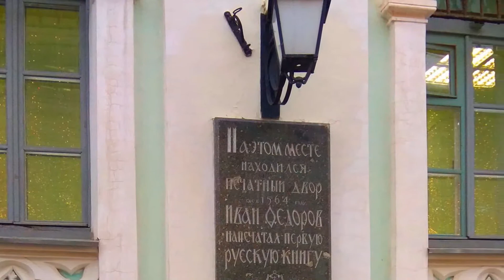Москва Россия Стародавняя Москва Валерий Брюсов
Сегодня у меня видео о Москве. В конце марта моя дочь на два дня полетела в Москву в командировку. И я попросила  её сделать для меня съемки Москвы. Я не была в Москве уже десять лет. За это время город изменился. И мне было интересно посмотреть на современную Москву. Не на ту, что показывают по телевизору. Не на ту, что на экскурсиях. Я просто хочу побродить по улочкам Москвы и посмотреть на её красоту глазами приезжего провинциала. Каждый видит свою Москву. Моя дочь увидела её такой. Я сделала слайд-шоу из её фото. Пройдемте по Москве вместе со мной. Полюбуемся её красотой. Это не экскурсия, это просто прогулка. О Москве много сложено стихов и песен. Я для прогулки я выбрала стихи Валерия Брюсова «Стародавняя Москва».
Эти стихи созвучны моим мыслям
Нет тебе на свете равных,
Стародавняя Москва!
Блеском дней, вовеки славных,
Будешь ты всегда жива!
Град, что строил Долгорукий
Посреди глухих лесов,
Вознесли любовно внуки
Выше прочих городов!
Здесь Иван Васильич
Третий Иго рабства раздробил,
Здесь, за длинный ряд столетий,
Был источник наших сил.
Здесь нашла свою препону
Поляков надменных рать;
Здесь пришлось Наполеону
Зыбкость счастья разгадать.
Здесь как было, так и ныне –
Сердце всей Руси святой,
Здесь стоят ее святыни
За кремлевскою стеной!
Здесь пути перекрестились
Ото всех шести морей,
Здесь великие учились –
Верить родине своей!
Расширяясь, возрастая,
Вся в дворцах и вся в садах,
Ты стоишь, Москва святая,
На своих семи холмах.
Ты стоишь, сияя златом
Необъятных куполов,
Над Востоком и Закатом
Зыбля зов колоколов!
Для меня Москва была и остается сердцем России, сердцем нашей Родины. И это ЛЮБОВЬ. А что для вас значит Москва? Напишите в комментариях под этим видео. Мне интересно знать, что думают другие люди.

Меня зовут Наталья Абулова. Мой канал МИР_ВОКРУГ_МЕНЯ - Vlog о красоте, доброте, окружающем мире. Я снимаю видео обо всем, что меня окружает: о деревьях и цветах, о животных и птицах, о высоком небе и водной глади. Я снимаю о местах, в которых побывала, о людях, с которыми встречалась. Я рассказываю о событиях, участницей которых бываю.
Есть видео о ручных работах, видео о путешествиях и отдыхе.